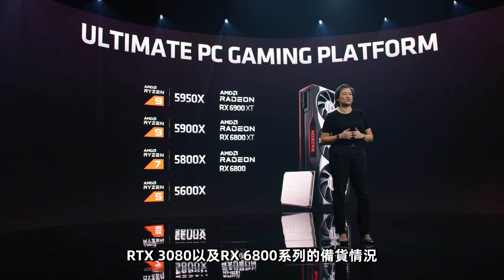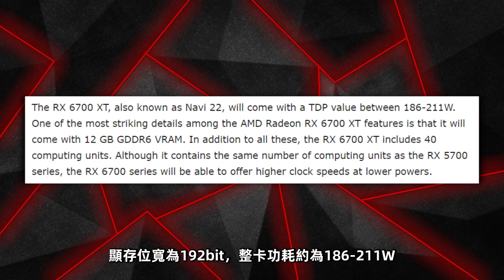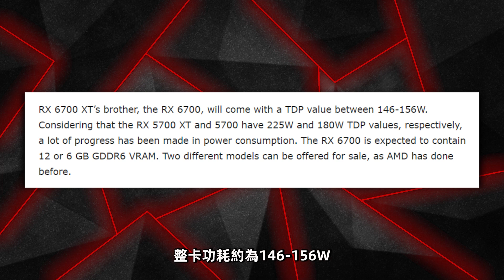AMD甜品卡RX 6700曝光！ 8nm工藝、12GB顯存、功耗無敵「超極氪」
蘇媽的RX 6800系列均已上市，RX 6900XT也將於12月正式登場。
那麼接下來，自然而然就該輪到RX 6700系列了
據悉，它同樣會有RX 6700和RX 6700XT兩個型號
RX 6700 XT：40組計算單元，2560個流處理器， 12GB顯存
RX 6700： 36組計算單元，2304個流處理器，整卡功耗146-156W
售價2800元左右，2021年1月發售